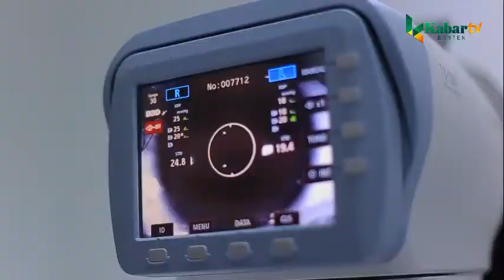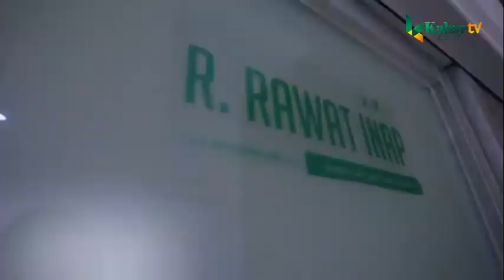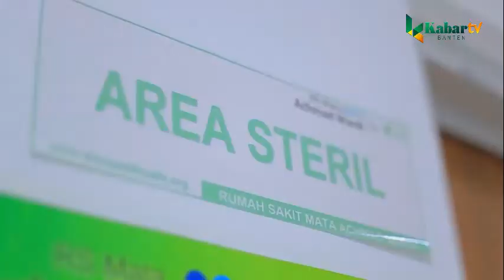CEGAH KEBUTAAN, ORANG TUA DIAJAK BIJAK BERIKAN GAWAI KEPADA ANAK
OBROLAN MANG FAJAR : CEGAH KEBUTAAN, ORANG TUA DIAJAK BIJAK BERIKAN GAWAI KEPADA ANAK